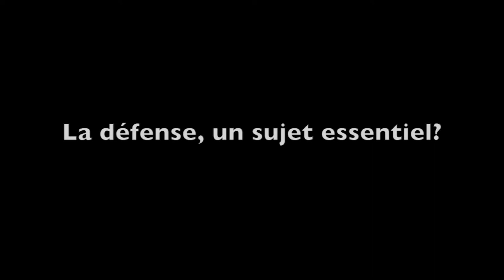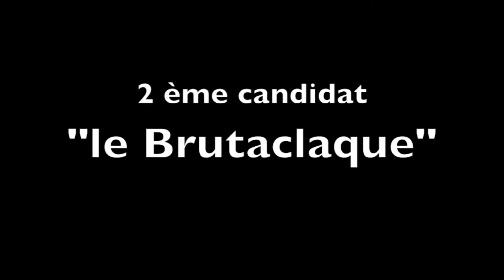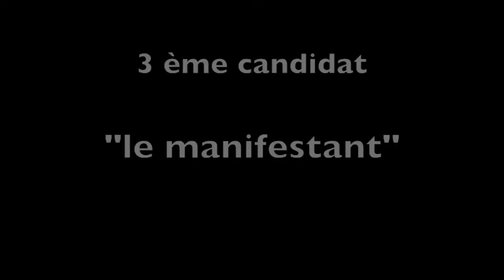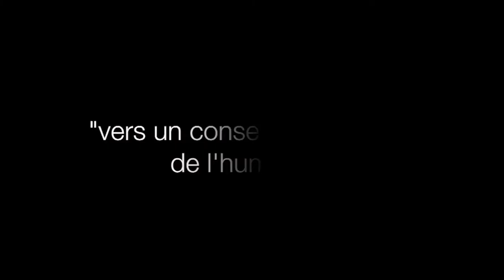ministere de la defense de l'humanite patrick viveret et philippe piau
Patrick Viveret, co-fondateur des dialogues en Humanité et Philippe Piau, comédien - metteur en scène, proposent de faire un pas de côté pour explorer ce que serait un ministère de la défense... de l’humanité !
Prendre la défense de notre humanité, construire de nouveaux récits pour notre avenir sur cette planète, articuler construction d'une citoyenneté mondiale et gouvernance planétaire, reconnaître et prendre en compte notre propre barbarie intérieure, imaginer ce que serait un conseil de sécurité de l'humanité version citoyenne...
Qui saura mener à bien une tâche aussi ambitieuse? Venez rencontrer les candidats à un poste ministériel bien inhabituel...
(Images et montage: Bruno Vienne)